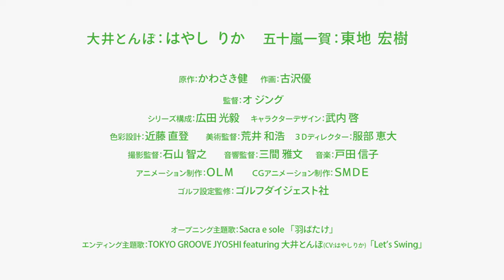テレビアニメ「オーイ！とんぼ」PV第2弾（コメント動画付き）| 2024年4月6日放送開始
00:00　PV
01:36　はやしりかさん（とんぼ役）インタビュー動画
02:57　東地宏樹さん（五十嵐役）インタビュー動画

トカラ列島を舞台に、ゴルフと人が紡ぐドラマティックストーリー。

過去を捨て、世間から逃げるように 鹿児島県「トカラ列島」に移り住んだ五十嵐。
 "日本最後の秘境"と言われる"火之島"で出会ったのは、 島でたった一人の中学生、とんぼだった。  天真爛漫な少女は、とんでもないゴルフの才能を秘めていた！？
この出会いをきっかけに、二人の運命が大きく変わっていく…。

放送情報：
テレ東系列 4月6日から 毎週土曜午前10時～
ＢＳテレ東 4月8日から 毎週月曜深夜24時30分～
高知放送 4月16日から　毎週火曜深夜25時24分～
鹿児島讀賣テレビ 4月18日から　毎週木曜深夜26時7分～
テレビ和歌山 4月18日から　毎週木曜深夜24時5分～
奈良テレビ 4月20日から　毎週土曜午前8時30分～
ＢＳ松竹東急 5月5日から　毎週日曜午前7時～

Staff
原作：かわさき 健
作画：古沢 優
監督：オ ジング
シリーズ構成：広田 光毅
キャラクターデザイン：武内 啓
色彩設計：近藤 直登
美術監督：荒井 和浩
3Ｄディレクター：服部 恵大
撮影監督：石山 智之
音響監督：三間 雅文
アニメーション制作：
CGアニメーション制作：
ゴルフ設定監修：ゴルフダイジェスト社

Cast
大井とんぼ：
五十嵐一賀：
ゴンじい：
セツばあ：
ブンペイ：
安谷屋洋子：
館長：
駐在：
ワタル：
ユウマ：